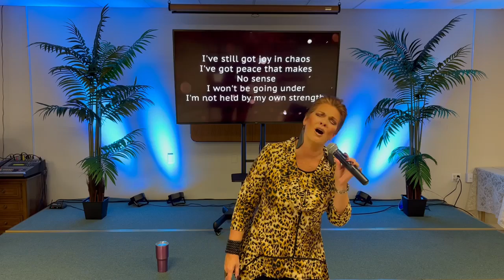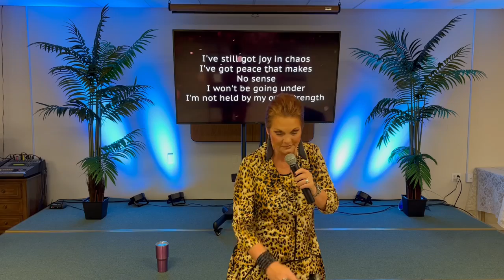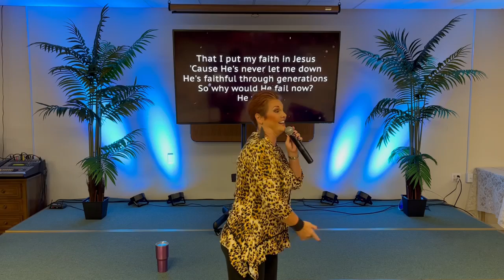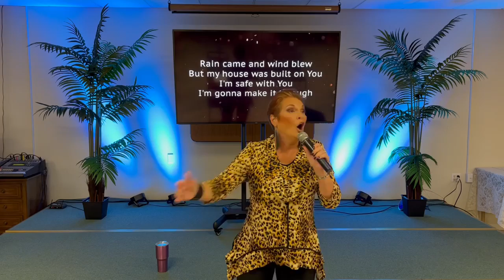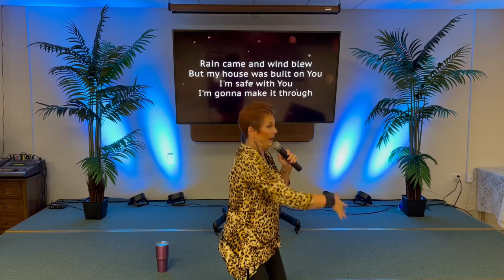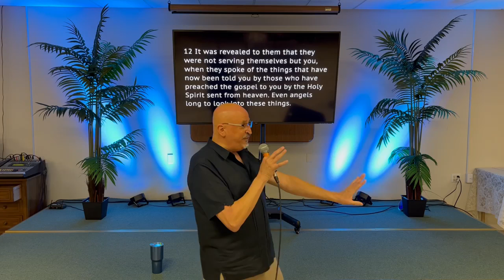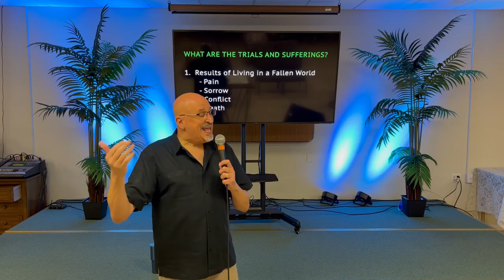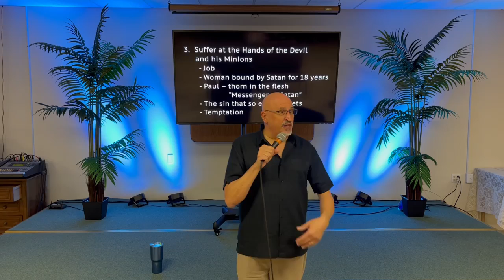Worship and The Word Fellowship - November 6, 2022 - "The Glorious Calling - 1 & 2 Peter"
Join us as Pastor David Basel begins a new sermon series!